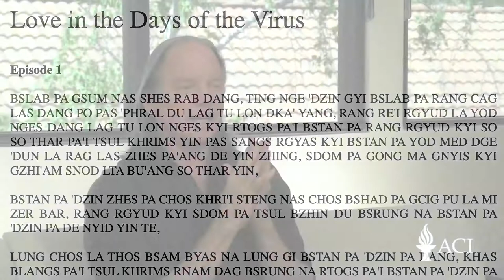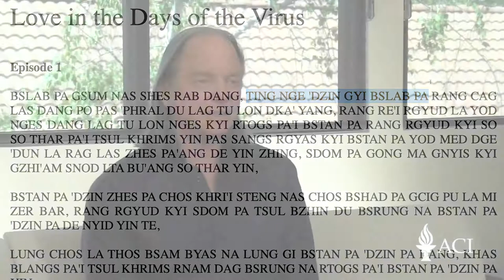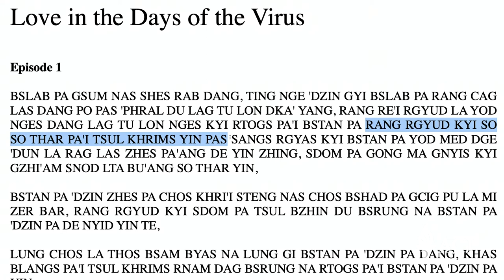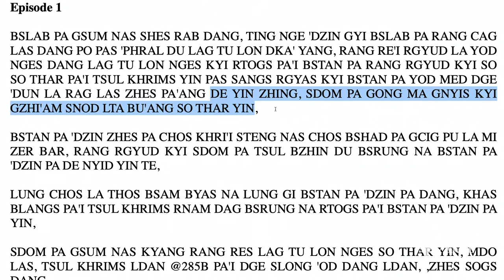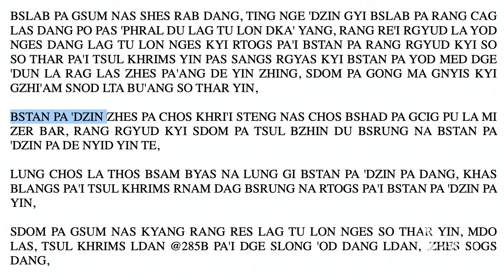Klasse 1 - Ein Geschenk der Befreiung 36: Die Liebe in den Zeiten des Virus (2020, Arizona)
00:00 - Intro

04:39 - Using the sun on a ketchup stain

06:14 - Put the blouse in the space shuttle and send it for cleaning

06:54 - The middle of the sun—25 million degrees

20:21 - Idim 36.1: An all-day place to start